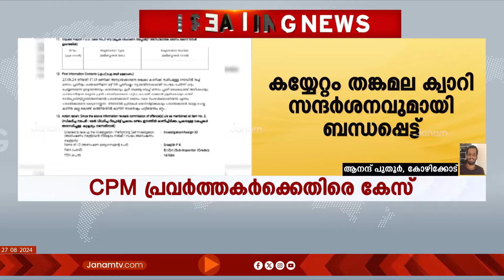ജില്ലാ പഞ്ചായത്ത് മെമ്പറെ കയ്യേറ്റം ചെയ്ത CPM പ്രവർത്തകർക്കെതിരെ കേസ് | KOZHIKODE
കോഴിക്കോട് തങ്കമല കോറി സന്ദർശനവുമായി ബന്ധപ്പെട്ട് ജില്ലാ പഞ്ചായത്ത് മെമ്പറെ കയ്യേറ്റം ചെയ്ത CPM പ്രവർത്തകർക്കെതിരെ കേസ്. വി പി ദുൽഖിഫിലിനെ കയ്യേറ്റം ചെയ്ത CPM പ്രവർത്തകർക്കെതിരെയാണ് വധശ്രമത്തിന് പൊലീസ് കേസെടുത്തത്. ലോക്കൽ സെക്രട്ടറി സുനി ഉൾപ്പെടെയുള്ള നേതാക്കൾക്കെതിരെയാണ് നടപടി.